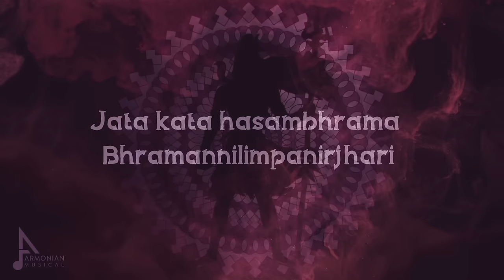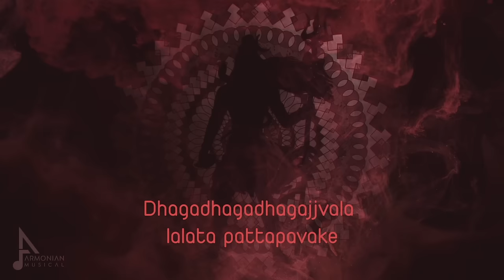Bham Bhole Rudraya - Armonian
Music & Vocals: Armonian

An Armonian Musical Ensemble Presentation
Lord SHIVA Songs:
Bham Bhole Rudraya
Jai Jai Shankara
Jai Shiva Shankara
Shambho Shankara
Hara Hara Digambara